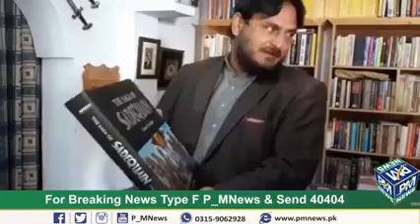Lakki Marwat doctor tariq saleem lakkimarwat library main media se kuftagu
Marwat stori doctor tariq saleem lakkimarwat labrary main media se kuftagu